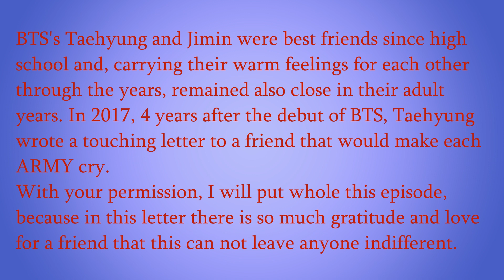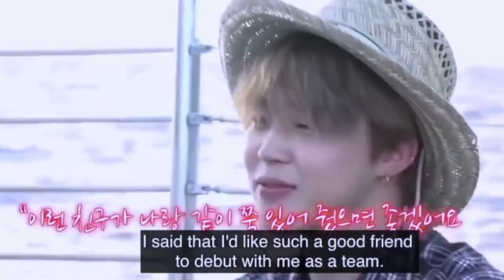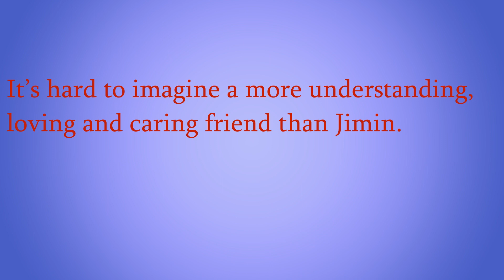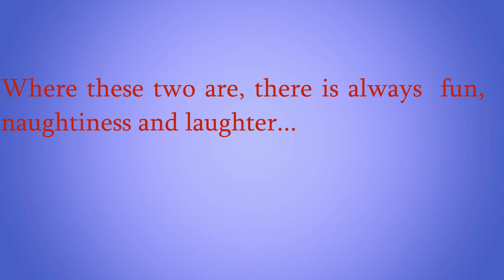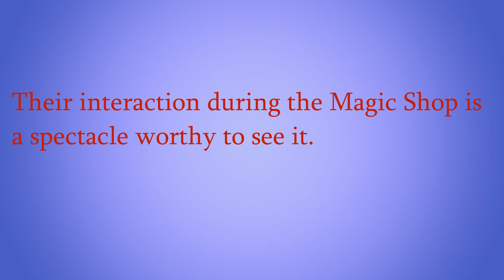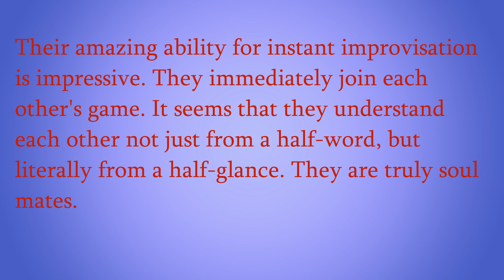Taehyung&Jimin 95's Kids - Soulmates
Taehyung&Jimin